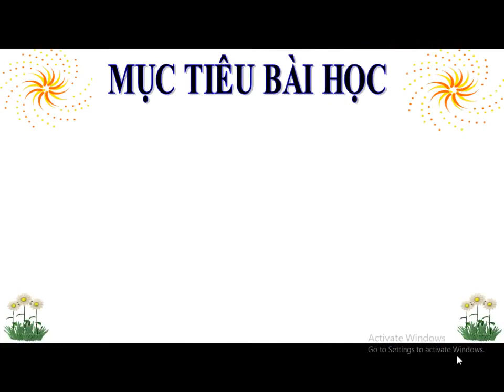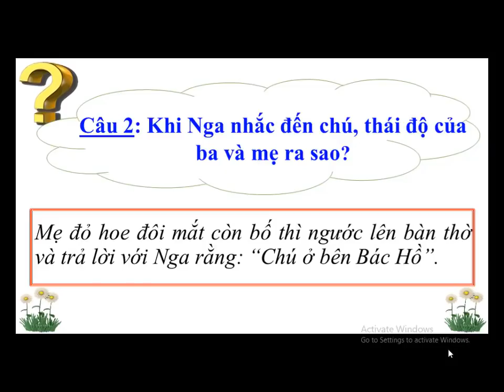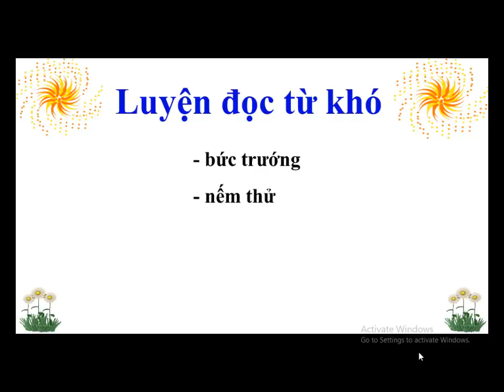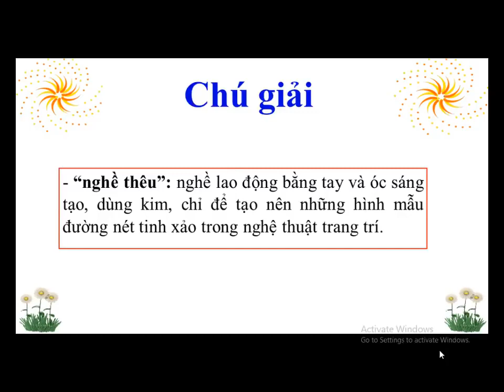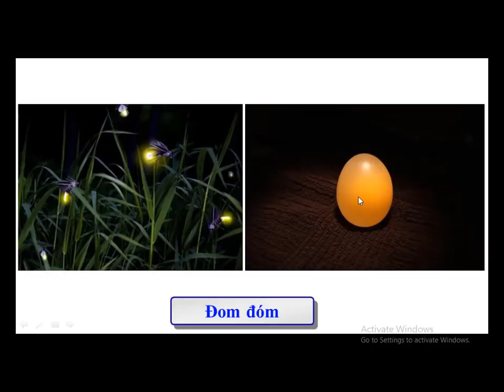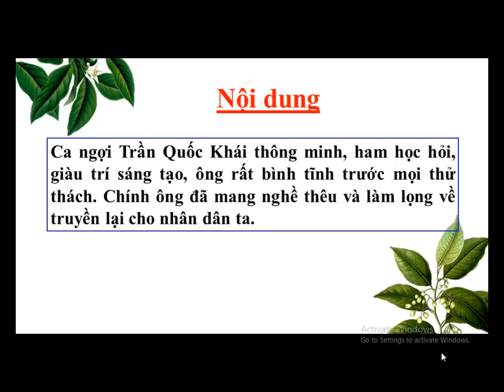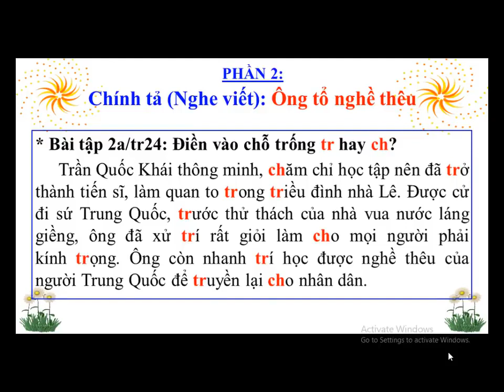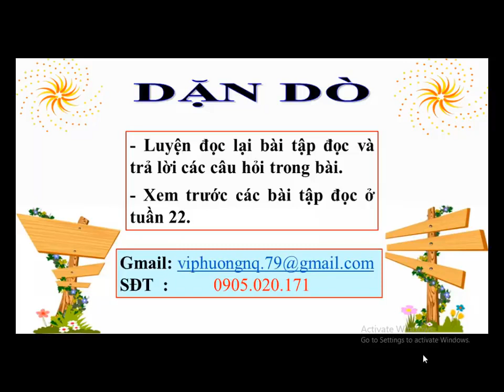TUẦN 21 BÀI : ÔNG TỔ NGHỀ THÊU